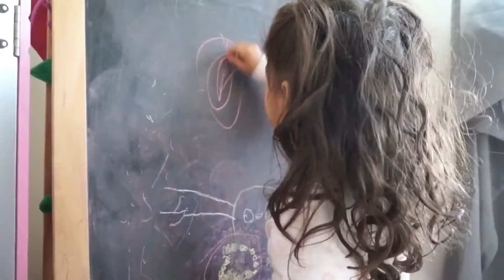NO GYM WORKOUT | High Intensity: Legs/Glutes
NO GYM WORKOUT! So my gym closed for the day due to the typhoon that happened in Japan, but that wasn't an excuse to not stay active... my complete workout below:
6 rounds of 10 floors (60 floors)

10 floors with a weighted vest (40lbs)
50 frog jumps with resistance band
10 floors with a weighted vest (40lbs)
10 floors with no vest
25 kickbacks with resistance band
10 floors with no vest
10 floors leg kickbacks with weighted vest (skip 2 steps)
25 kickbacks with resistance band
10 floors semi squat with resistance band forward step
25 kickbacks with resistance band